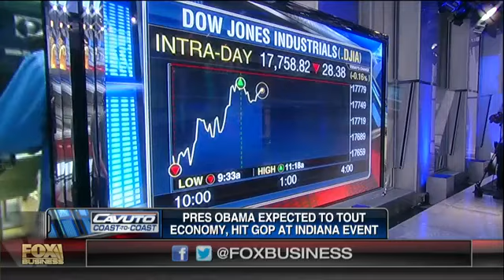Sen. Mitch McConnell: Middle class is shrinking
Senate Majority Leader and author of 'The Long Game: A Memoir' Mitch McConnell (R-KY) discusses the state of the U.S. economy.